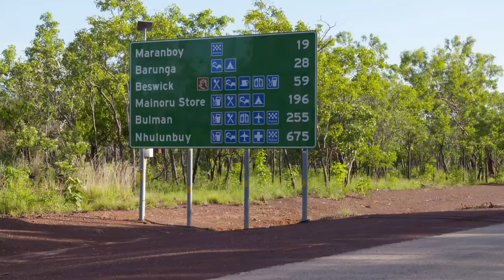✪ UNLOCKED: The first 5 minutes of Open Season in the Arafura Swamp!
In this sneak peek, Jase receives an invitation from his good mate Darren to come and help open up the Dhipirri Barra & Sportfishing Lodge for the season.

It's a barra fishing paradise, about 350kms north-east of Darwin in the Northern Territory at the top end of Australia.

Stream the full episode plus over 100 hours of Adventure content at Unleashed.tv for just $9.99/m - no commitment required.